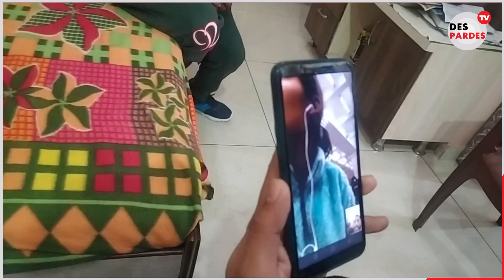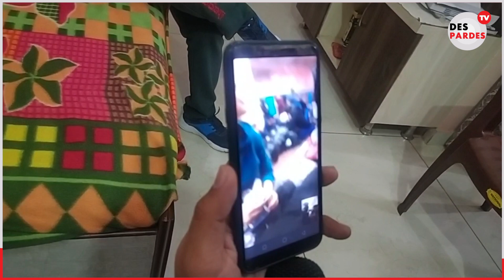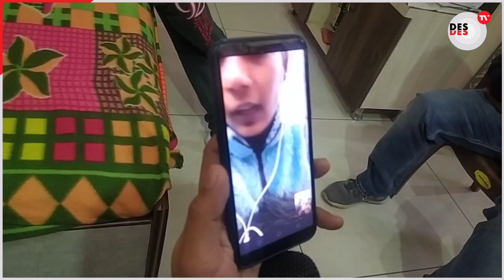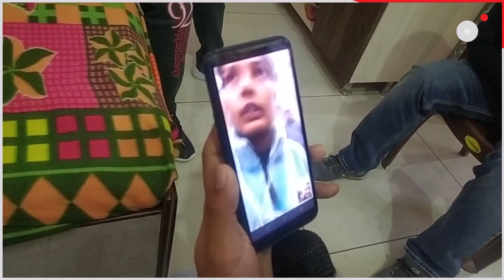ਪੰਜਾਬ ਦੀ ਧੀ ਨੇ ਦਿਖਾਏ ਯੂਕਰੇਨ ਦੇ ਬੁਰੇ ਹਾਲ,ਦੇਖੋ ਕਿਵੇਂ ਬੰਕਰਾਂ ‘ਚ ਦੜੇ ਪਏ ਨੇ ਸਹਿਮੇ ਲੋਕ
ਪੰਜਾਬ ਦੀ ਧੀ ਨੇ ਦਿਖਾਏ ਯੂਕਰੇਨ ਦੇ ਬੁਰੇ ਹਾਲ,
ਦੇਖੋ ਕਿਵੇਂ ਬੰਕਰਾਂ ‘ਚ ਦੜੇ ਪਏ ਨੇ ਸਹਿਮੇ ਲੋਕ